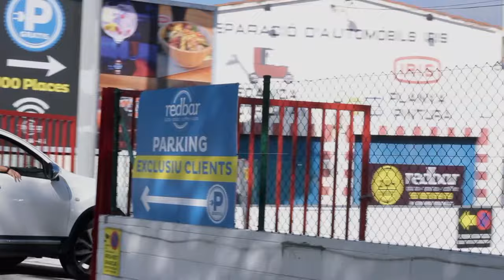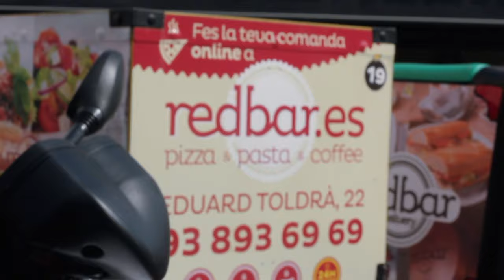redbar - Quan menjar es converteix en una experiència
redbar és la companyia capdavantera de restauració de la comarca del Garraf i únic referent internacional amb Servei a domicili 24/7.

La cobertura del servei es dóna en tota la comarca del Garraf (Vilanova i la Geltrú, Sitges, Sant Pere de Ribes, Canyelles, Cubelles i Olivella)
Els consumidors prefereixen REDBAR per ser garantia de
qualitat i servei, la qual cosa ens ha convertit en la marca de confiança per a totes les famílies.

Què ens fa diferents?

Ser la marca emblemàtica del Grup RED, que compta amb
servei de restauració 24 hores els 365 dies de l'any.

redbar està especialitzada en gastronomia italomediterránea que incorpora diverses cuines del món, destacant la Japonesa (sushi), Tex-*mex, i una gran varietat d'oferta gastronòmica d'altres països, que permet degustar més de 300 receptes que s'elaboren al moment i sota petició de cada client amb ingredients frescos de primeres marques i de màxima qualitat.